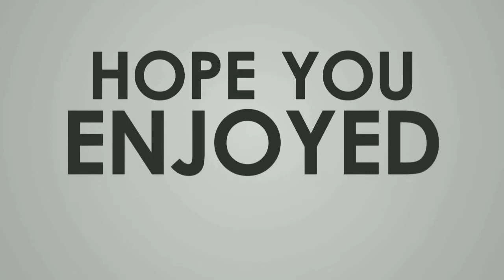Dinosaur Hunting Free By Covetech Games #3 - Best Ios & Android Gameplay HD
Experience the thrill of being an actual Dinosaur Hunter and Jeep Driver in the Mountains.Dinosaur hunting is real thrill and fun if you shoot and crush dino with Jeep. Dinosaurs like brontosaurus had ruled the land in the prehistoric period thousand years before.
Dinosaur Hunting Free is best game with ancient to modern weapons and Jeep Driving in beautiful 3D real world with green plants.Feel Realistic world dinosaur hunter in this dinosaurs games.
There are different dinosaurs noises in this game to make you feel real dinosaur hunting. there are more than 20 types of dinosaurs for hunting by more than 13 high quality weapons.
The dinosaurs might sense your presence so take your best shot to become the best huntsman of wild jungle! Your main mission in this dinosaur hunting adventure free game is to hunt down the dino as the best jungle sniper of 2017 but watch out for attacking predators as they are roaming freely in the forest! Kill them all if needed.
So don’t hold back, grip your Launcher tightly, take a perfect aim, test your sniper shooter skills as a real dino hunting expert and don't let them escape. Experience grand sniper shooting in the real jungle wilderness environment as a real hero and win this hunting challenge.

Experience Grenade throwing, Archery shooting and in ancient mode you can kill dino with sword, shield and bow in this dinosaur hunter free game.
If you love playing animal shooting and dino hunting games then dinosaur hunter free is for you as it gives you a chance of dino hunting and hunting wild creatures in grand exotic forest environment and will let you become the dinosaur hunting pro hero of 2017. Your trust on assault rifle skills will come handy while your hunt. Dinosaur Hunter Free gives you an amazing experience with real 3D graphics, engaging sound effect, the best dino hunting ground and driving red jeep and crushing dinos.

Keep in the mind dinosaurs are dangerous and attack you and you have to kill them as soon as possible may be they will not be killed with one bullet because of their big size.
if you are a real hunter they go and pick assault rifle of you choice and start hunting.
Game Features:
• Actual thrill of dino chases and deadly dino attack
• Amazing graphics and prehistoric environments
• More than 100 thrilling levels with different number of dinosaurs.
• Awesome game play with attacking animations.
• Choose Dinosaur of your choice for hunting from more than 20 dinosaurs.
• Easy and Smooth First person shooter guns and Jeep driving physics included.

HOW TO PLAY:

Right side buttons are for shoot, zoom, swap and run
Left side button are for movement and whole screen is for aiming,
In map you can find dinosaur and chase them to hunt.
Press Jeep button and get in Jeep driving mode.